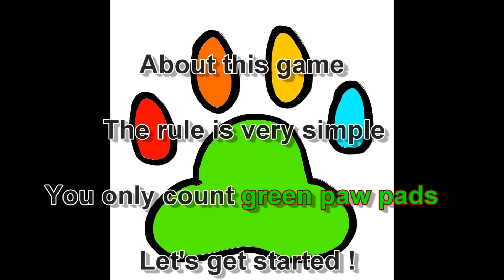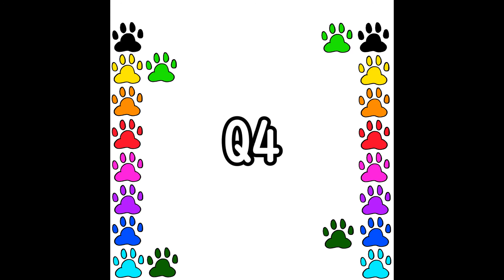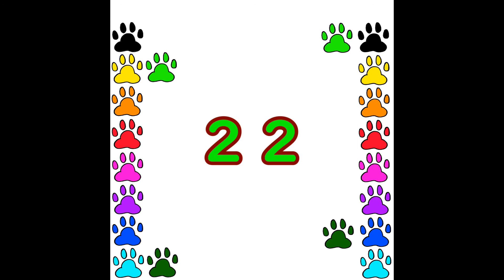Dogs and cats wanna try this Toebeans game!?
Searching for green footprints intermediate course2
Dog lovers and Cat lovers,Please enjoy this video with your dogs and cats LOL
강아지젤리 고양이젤리 계산 트레이닝